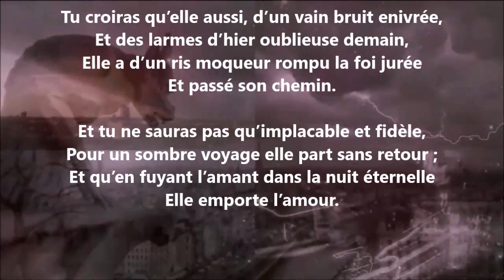L’adieu - Marie d'Agoult lu par Yvon Jean